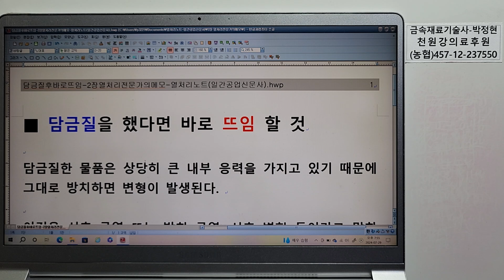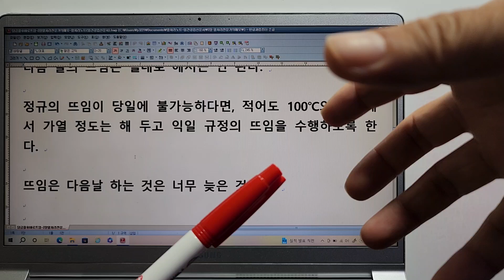금속재료1325-열처리노트61-열처리전문가의메모61 담금질을 했다면 바로 뜨임 내부응력 시효균열 방치균열 시효변형 손으로 만질정도 100도 열탕침적